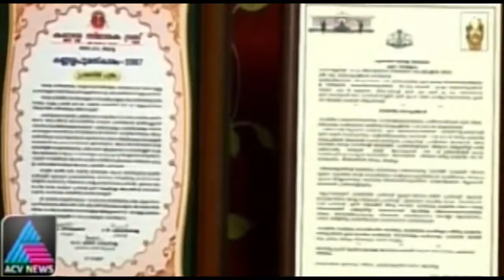Kadamanitta Ramakrishnan Malayalam Poet | Marikkatha Pranayam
Marikkatha Pranayam is a show on ACV Channel.